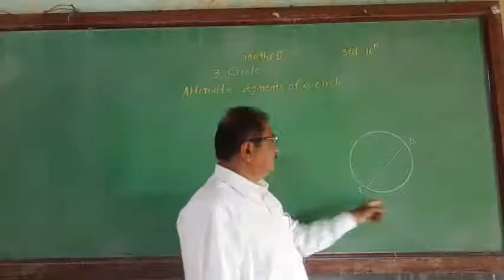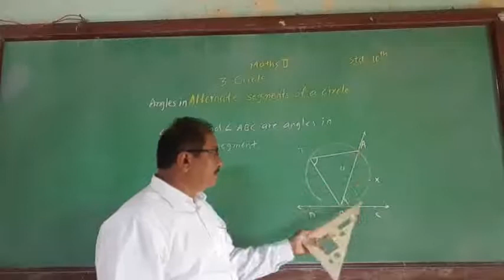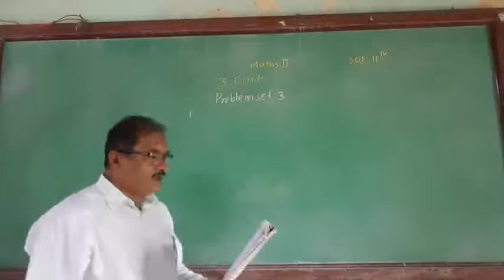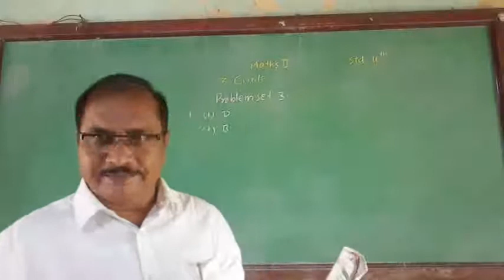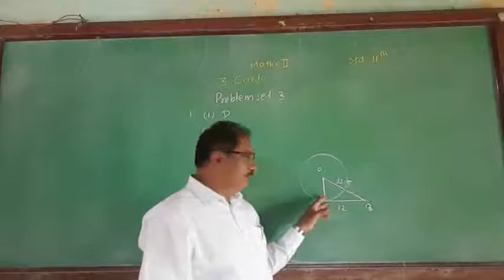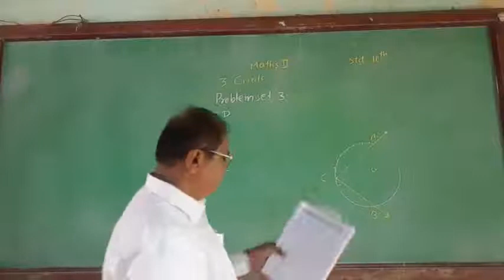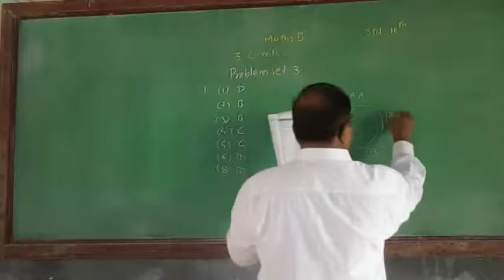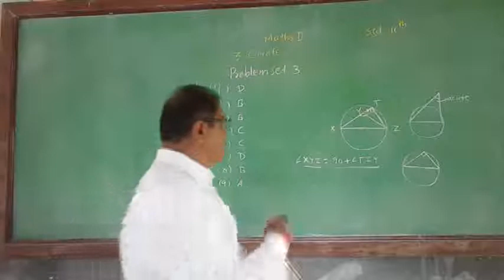10th Maths2-Problem set3